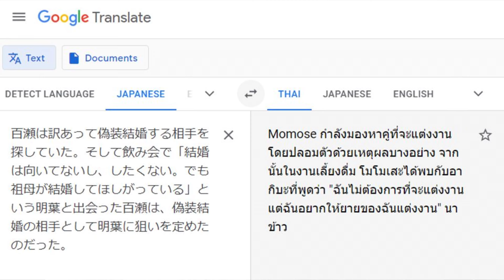ถ้ายังทำแบบนี้ ก็ไม่มีทางเก่งภาษาญี่ปุ่นหรอก!!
"เรียนมาตั้งนานทำไมไม่เห็นพัฒนาเลย" หลายคนที่กำลังสงสัยตัวเองอยู่ ว่าเพราะทำไมถึงไม่เก่งภาษาญี่ปุ่นสักที ลองมาเช็กลิสต์กันค่ะ ว่ามีพฤติกรรมไม่ดีข้อไหนบ้างที่ตัวเองกำลังทำ ฟังคลิปนี้จบก็เลิกซะนะ !